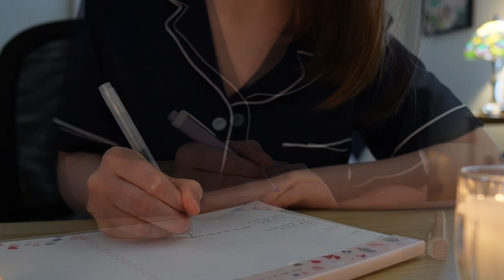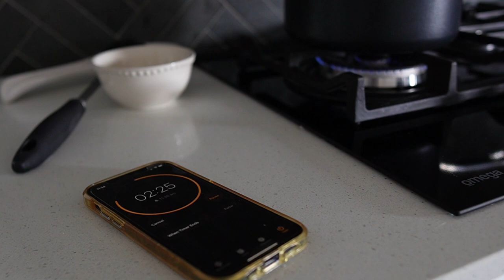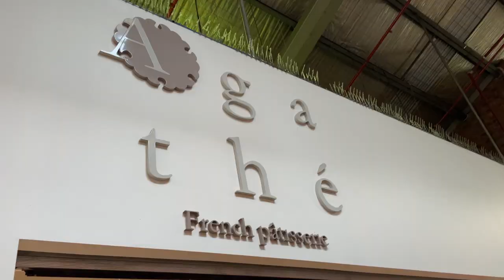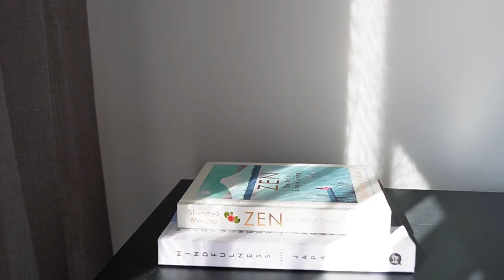5AM Morning Routine | Peaceful and Productive 🌷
My 5AM ideal morning routine. A slow, productive and relaxing morning on the weekend.

I start my morning by lighting a candle and using lamps to create a soft light. I make a warm cup of tea and write my to do list to keep the day productive.

I prepare a breakfast set of poached egg and avocado on toast, muesli and yoghurt and strawberries. It was my first time preparing a poached egg - I used this tutorial

I visit a market and purchase pastries and flowers. The market I visited is called the South Melbourne Market. I bought the pastries from Agathe French Patisserie.

Thank you for taking the time to watch my morning routine 💖

Timestamps 🎥
0:00 Preview
0:12 Waking up/to do list
1:31 Housework
2:09 Breakfast
4:05 Makeup
5:32 Market
6:02 Pastries and flowers